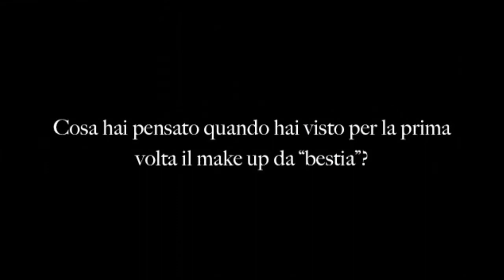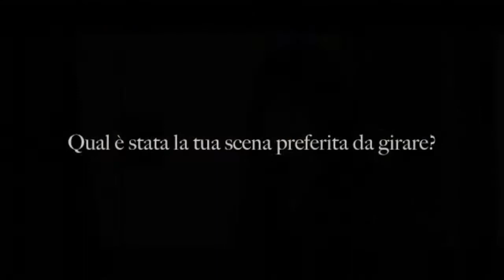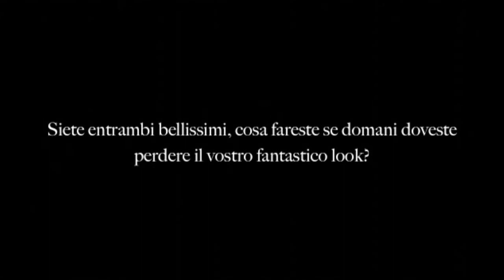Beastly - Trailer - Extra Video Clip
Beastly - Movie Extra Video Clip: Let's see the exclusive interview with Vanessa Hudgens, star of the new sci-fi movie Beastly, inspired by the fable of Beauty and the Beast. Kyle is a teenager who has everything: wealth, beauty, intelligence and a lot of girls. But when he teases the strange and mysterious Kendra, she inflicts a terrible spell on him: his face remains disfigured until he meets a girl who's able to look look at him in and fall in love with him for who he really is.
Beastly - Trailer: Kyle è un adolescente che ha tutto: ricchezza, bellezza, intelligenza e un sacco di ragazze. Ma quando si prenderà gioco della strana e misteriosa Kendra, questa infliggerà su Kyle un terribile incantesimo: il suo volto rimarrà sfigurato fino a quando non incontrerà una ragazza in grado di guardarlo dentro ed amarlo per com'è veramente e non per come appare. Il film esce al cinema l'11 di maggio.

Cast:
Vanessa Hudgens
Alex Pettyfer
Mary-Kate Olsen

Director: Daniel Barnz

Genre: Sci-Fi